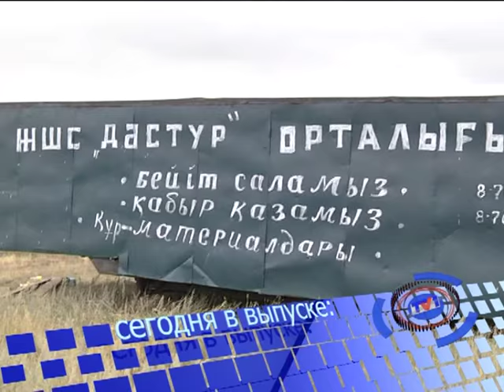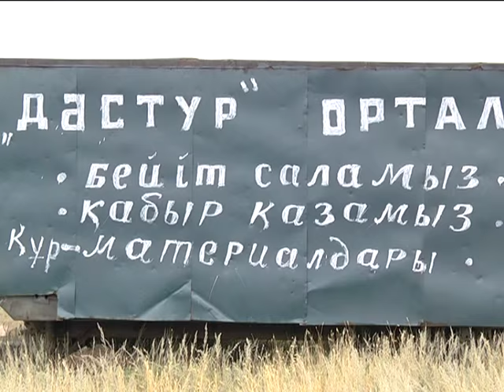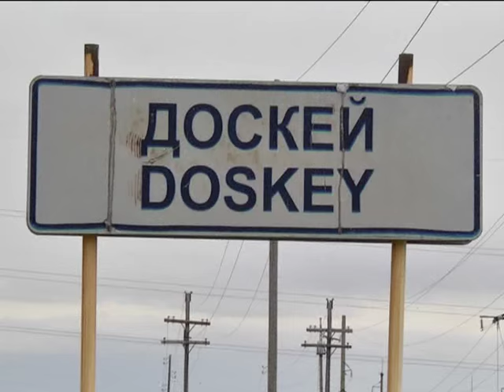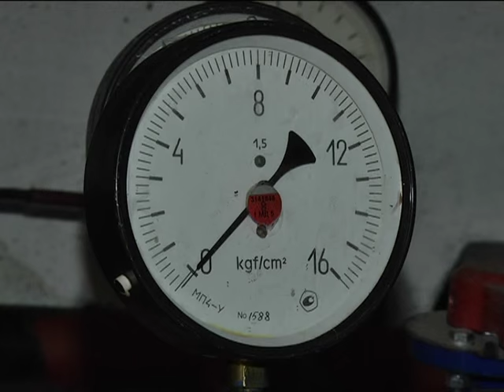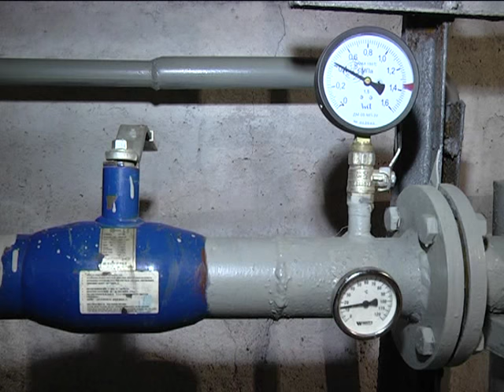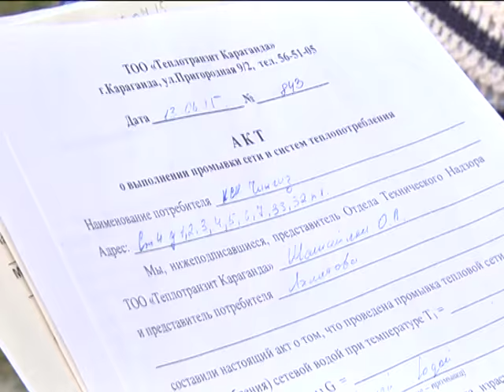04/09/2015 - Новости канала Первый Карагандинский